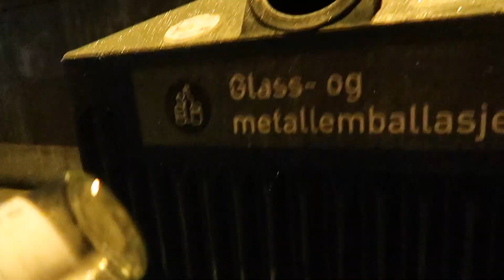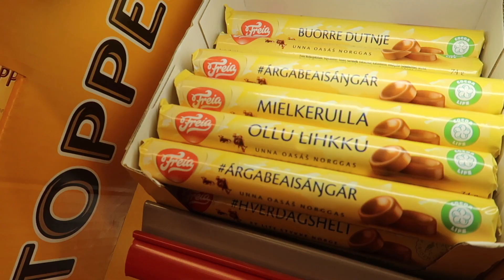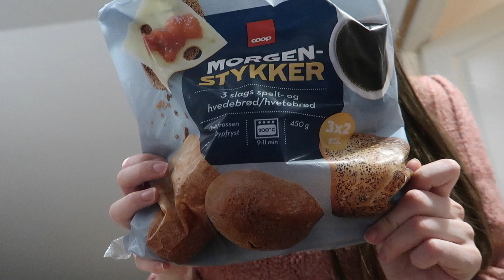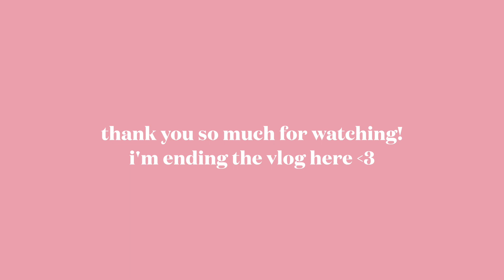VLOGMAS #2 a day in the life! russian siri & irish accent? // vlogmas 2022 episode 2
english vlog! the second episode of vlogmas 2022 is here!

A G E    R E S T R I C T I O N S

♡ non business related, please use my DM's on instagram

♡ camera: canon g7x mark ii
♡ editing software: final cut pro

thank you to everyone who watches my videos (merci!) - it's very appreciated!